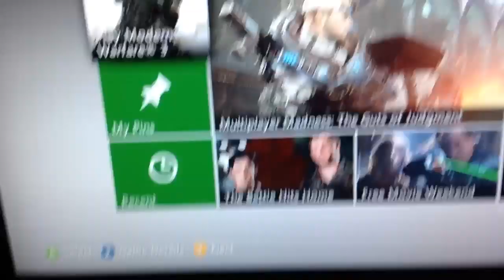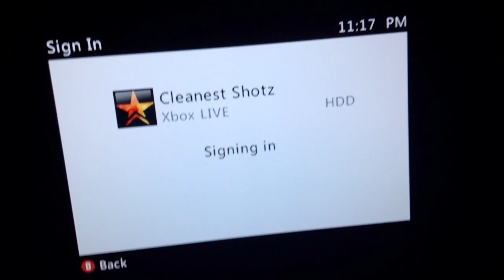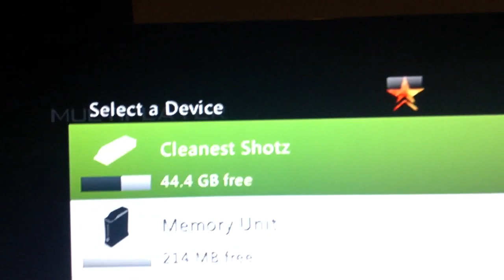MW3 Black Screen Fix #2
Best black screen fix follow up from my other vid this is a permanent fix